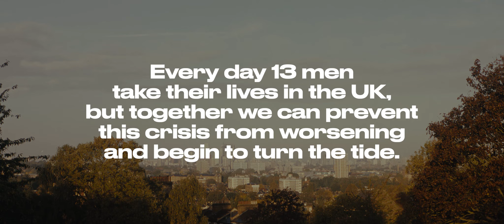Decathlon x HUMEN - Move For Your Mind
We've joined with HUMEN to inspire you to MoveForYourMind throughout Men’s Health Awareness Month.

An active lifestyle is shown to improve your mental wellbeing and sometimes exercise, along with a chance to talk, is all the help that’s needed.

We’re supporting 12 HUMEN Rise Against Suicide Sunrise Walk at Decathlon stores across the UK on Sunday 28th November. Head to the link below to join the Rise Against Suicide Sunrise Walk, a 4,657-metre challenge at sunrise and help raise money for HUMEN.

5 Reasons Why Fitness and Mental Health Go Hand in Hand